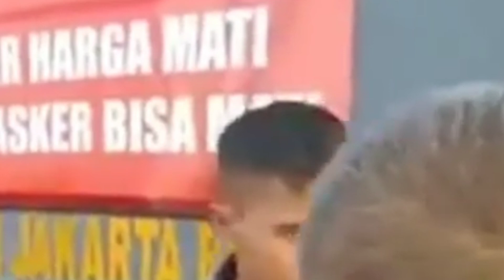Danpaspampres: Praka Izroi Pengawal Pribadi Wapres Ma'ruf Amin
Komandan Paspampres (Danpaspampres) Mayjen TNI Agus Subiyanto membenarkan, Praka Azroi Gajah yang terlibat ricuh dengan anggota Polres Jakara Barat di Pos Penyekatan PPKM Darurat, Daan Mogot, Jakarta Barat, adalah pengawal pribadi (walpri) Wakil Presiden Ma'ruf Amin.

"Iya betul, pengawal pribadi atau walpri (Mar'ruf Amin)," tutur Agus kepada MNC Media, Sabtu (10/7/2021).